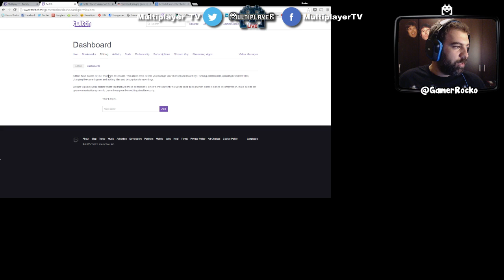Gamer Rocko ile H1Z1 [66. Hafta]